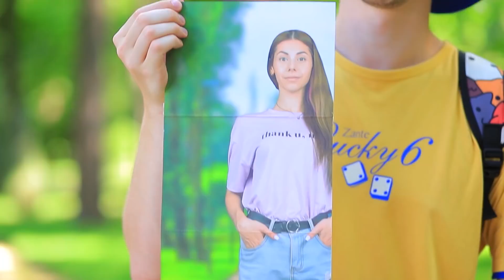¡Problemas de Chicas con Piernas Largas vs Cortas!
¿Es mejor ser alto o bajo? ¡Creemos que las piernas de las chicas de cualquier longitud son hermosas! Y todo el mundo tiene sus propios problemas. Mira los problemas divertidos de las chicas altas y bajas en nuestro nuevo video.